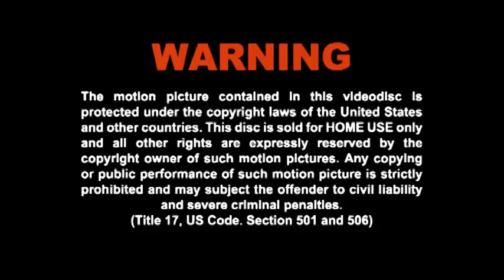W.E.T - One Live in Stockholm (Full Concert)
DVD - Full Concert

1 Walk Away
2 Learn To Live Again
3 Invincible
4 I'll Be There
5 Love Heals
6 Rise Up
7 Bleed & Scream (Eclipse)
8 Bad Boy
9 Still Unbroken
10 Broken Wings
11 I'll Be Waiting (Talisman)
12 If I Fall
13 Shot
14 Comes Down Like Rain
15 The Great Fall (Work Of Art)
16 What You Want
17 Brothers In Arms
18 Mysterious (Talisman)
19 One Love